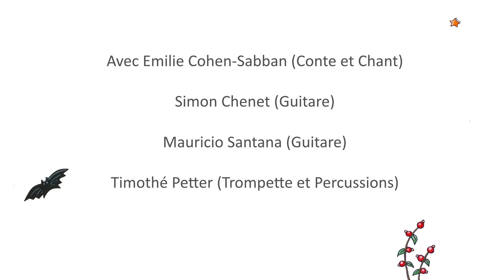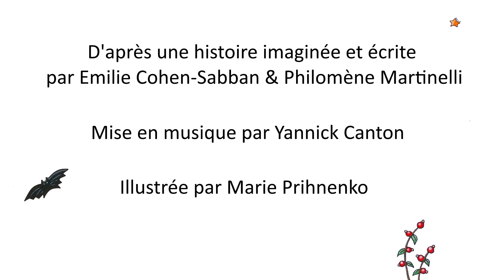Show case La Clef des Rêves : libre comme l'air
Avec Emilie Cohen-Sabban, Mauricio Santana, Simon Chenet, Timothé Petter.

D'après une histoire écrite et imaginée par Emilie Cohen-Sabban, Philomène Martinelli, mise en musique par Yannick Canton, illustrée par Marie Prinhenko.